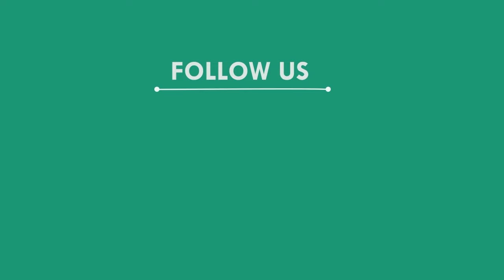ବନ୍ୟାରେ ଗଲା ୨୬୭ ଜୀବନ,ଭାରତ ଦେଲା 40 ଟନ୍ ରିଲିଫ୍